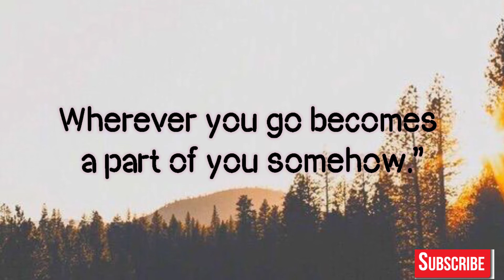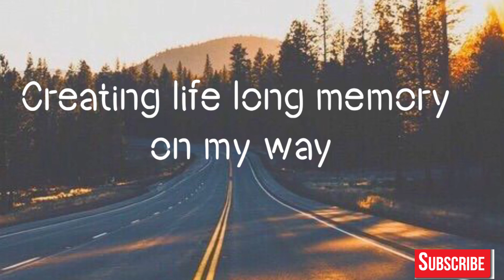Travel Instagram captions || instagram caption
Hello everyone its my first video on happy instagram captions. list of so many happy captions. choose your favourite one .use in your insta post. make your pic a picture perfect .instagram story. instagram post. insta captions. happy captions 😊🤗🥰